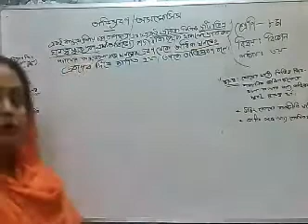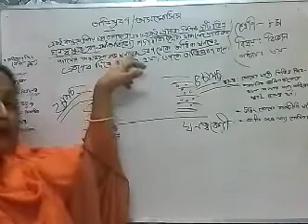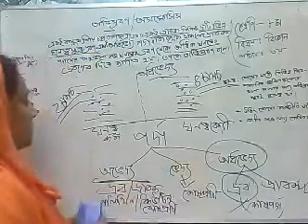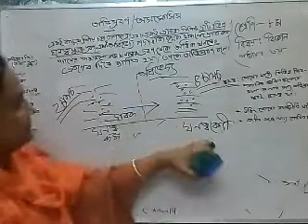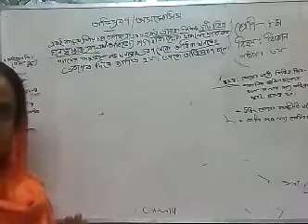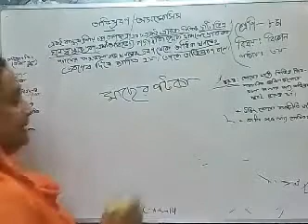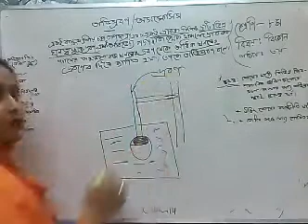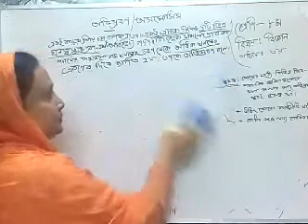কামরুনজাহান,শ্রেণিঃ৮ম,বিষয়ঃবিজ্ঞান, অধ্যায়ঃ৩য়(অভিস্রবণ), তারিখঃ১৬/০৯/২০২০